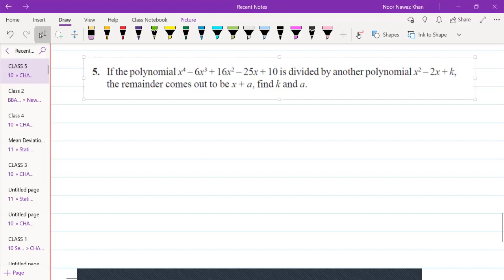X CHAPTER 2 POLYNOMIALS